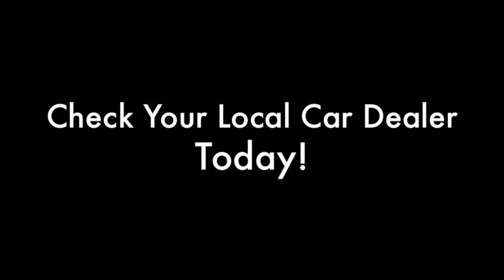Shahery, Cohen, Goldfiner Petroleum Project Option 3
Mrs. Fauber's Chemistry Class

We are students attending Milken Community High School. This is a project about a Propane Powered Vehicle. Petroleum Project Option 3. The AJE Z16 is not a real car but was made up for this video.

Kong - Bonobo

Solace - F Y F E

Filmed on the GoPro Hero 3 Black Edition Camera.